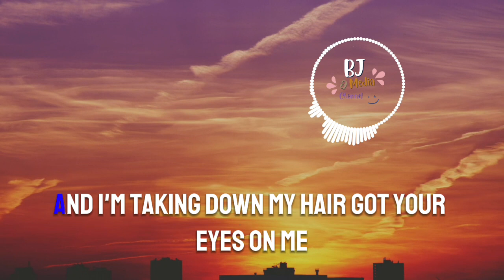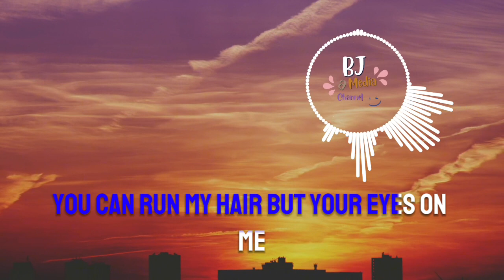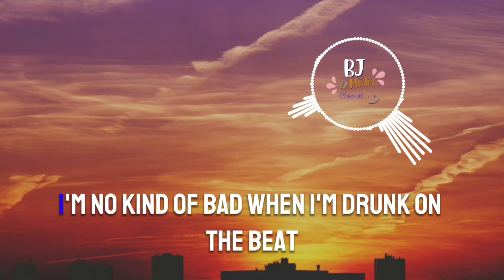Ripple - Everyday || Lyrics || New Version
Songs by : Ripple
Title         : Everyday